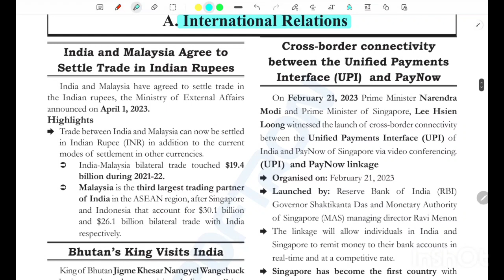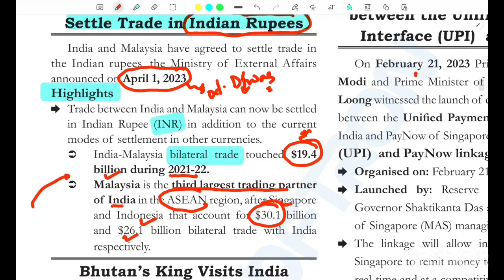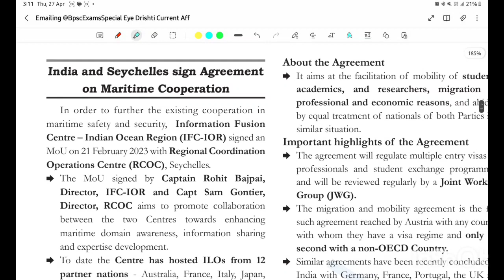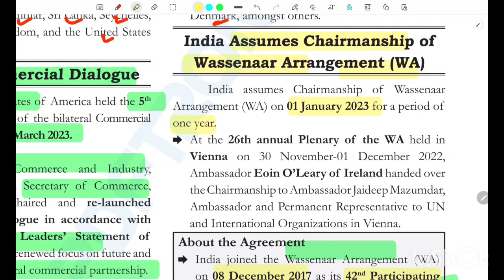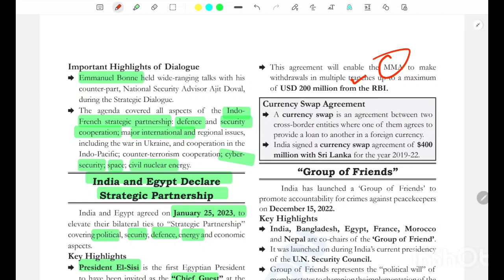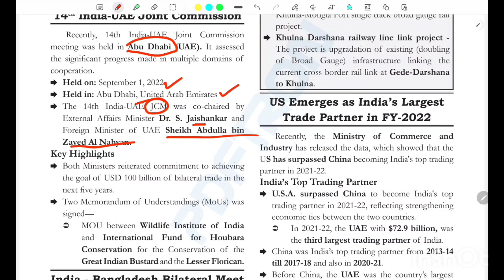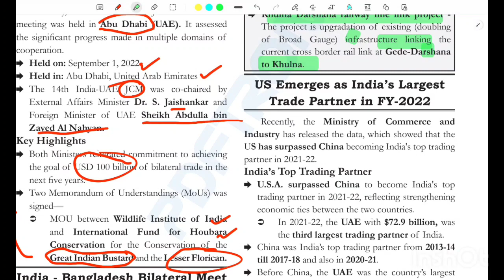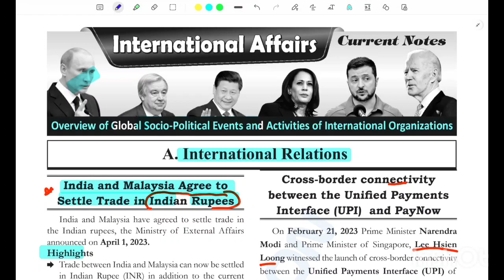Eye Drishti Ghatnachakra current Affairs2023 | uppcscurrentaffairs | International Relations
Eye Drishti Ghatnachakra current Affairs2023 | uppcscurrentaffairs | EYE Drishti current affairs

घटनासार वार्षिकी करेंट अफेयर्स 2023 | Ghatnasar Current Affairs UPPCS Pre 2023 | Current Affairs PCS
Eye Drishti Current affairs 2023 | Eye drishti Ghatnachakra | Government schemes
in this video you will get government schemes from eye drishti ghatnachakra current affairs 2023 book .
eye drishti current affairs is very useful for uppcs exams , bpsc exams , MPPCS EXAMS .
eye drishti ghatnachakra current affairs english.

Drishti Yearly Current Affairs 2023
Drishti Yearly Current Affairs 2023 Ghatna Chakra

घटनासार वार्षिकी 2023 करंट अफेयर
घटनासार करेंट अफेयर्स 2023
current affairs glance academy
uppcs current affairs glance academy
uppcs prelims current affairs 2023